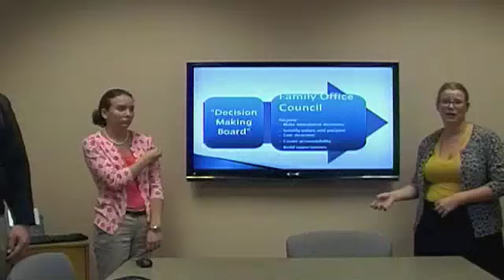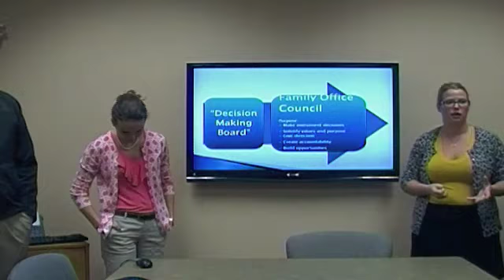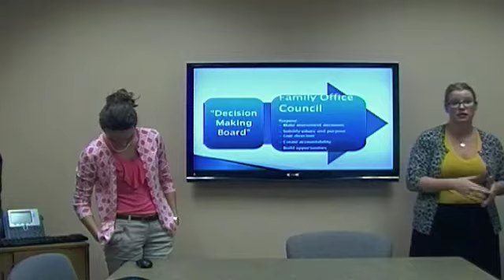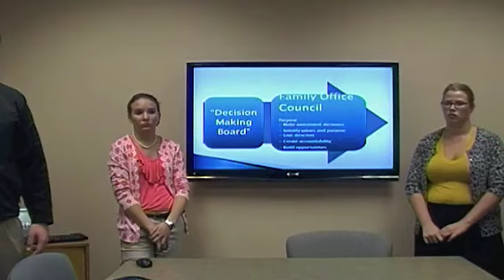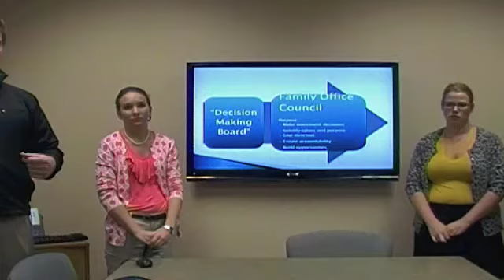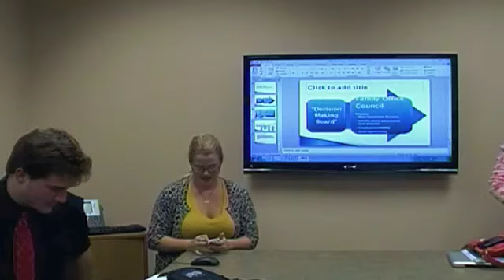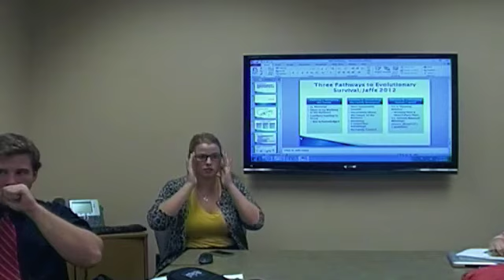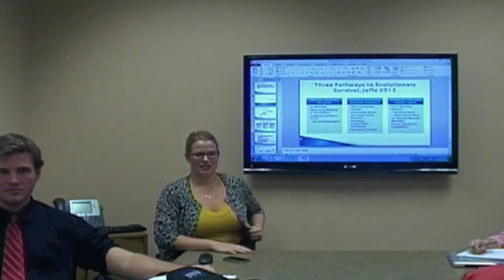FEC Case Comp - Clip #4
Stetson Family Enterprise Center Case Comp Practice - 11/28/12